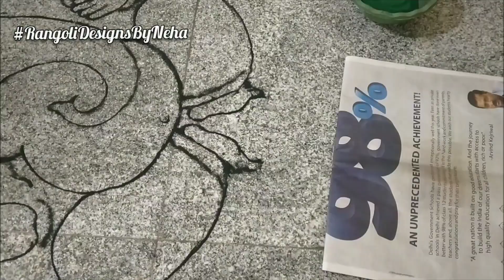Lord Ganesha Rangoli by Neha